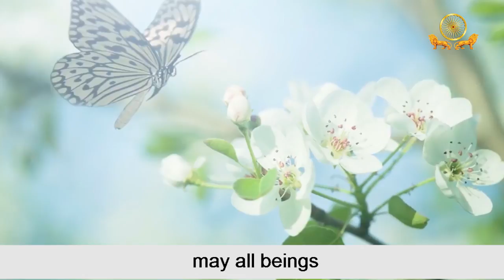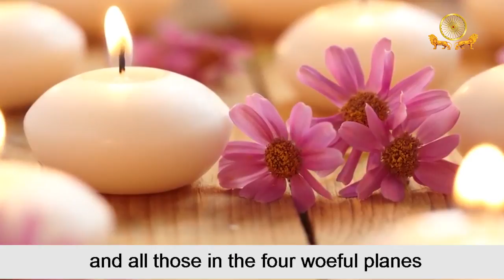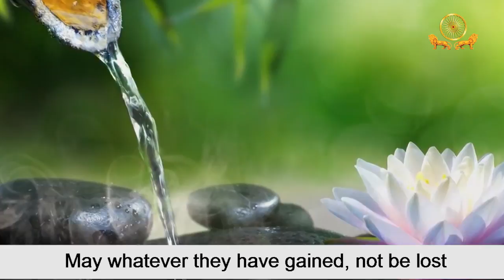Pali Loving Kindness Meditation with English Subtitles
by Ven. Kiribathgoda Gnanananda Thero
Chanting of Pali Metta Bhavana
Loving Kindness Meditation with English Subtitles
පාලි මෛත්‍රී භාවනා සජ්ඣායනය
පූජ්‍ය කිරිබත්ගොඩ ඤාණානන්ද ස්වාමීන් වහන්සේගේ හඬින්